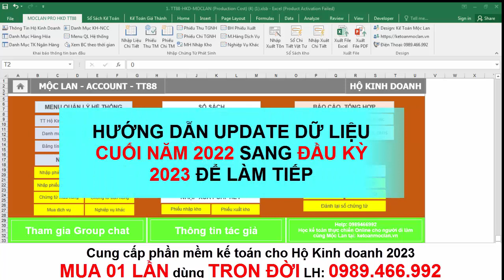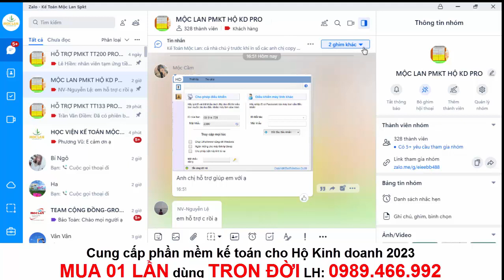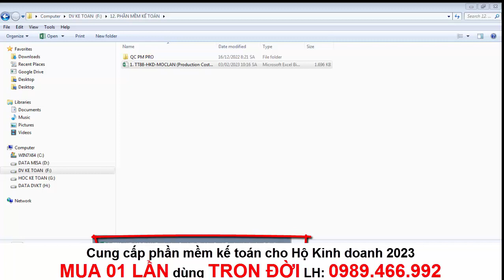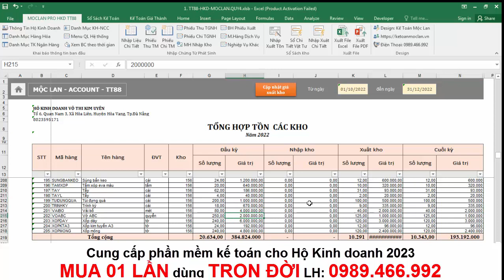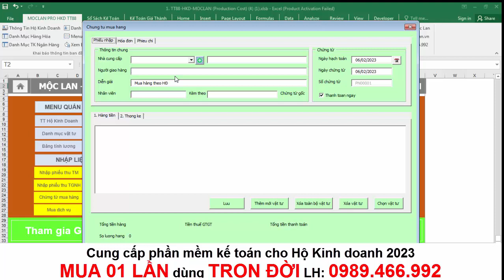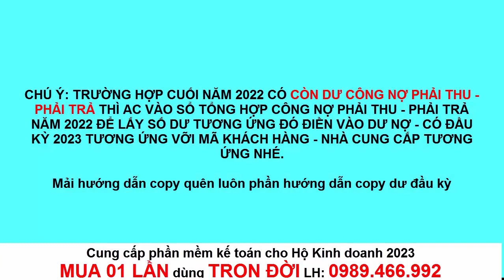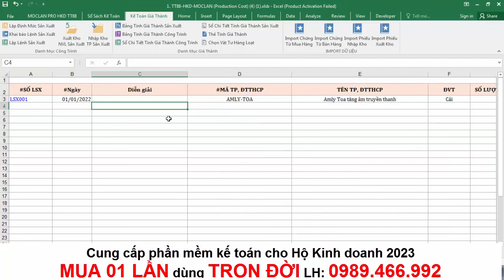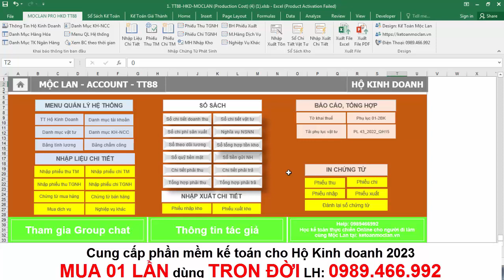HƯỚNG DẪN UPDATE DỮ LIỆU CUỐI NĂM 2022 SANG ĐẦU KỲ 2023 ĐỂ LÀM TIẾP trên PMKT Mộc Lan